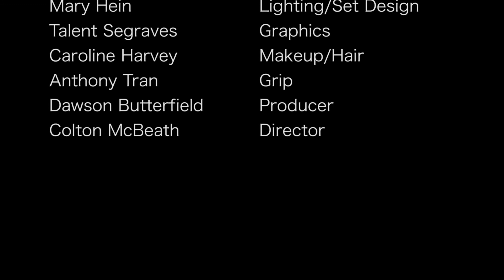Trip for Her | Extraordinary Films | UCBA || CMF2019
Trip for Her | Extraordinary Films Productions | UCBA || CMF2019

Final full short movie "Trip For Her" by Extraordinary Films Productions for the College Movie Festival (CMF) 2019. Created by the University of Cincinnati Blue Ash College.

Starring:
Austin Newsted
Bobbi Trentman
Colton McBeath
Charles Henry

Scriptwriter:
 McKenna Patrick

Director of Photography:
Mary Dwyer

Camera Operator:
Charles Henry

Editor:
Sarah Burton

FX Editor:
 Ujal Rai

Audio:
Andrew Gilbert
Jessica Sharpshair

Lighting/Set Design:
Mary Hein

Graphics:
Talent Segraves

Make-Up/Hair:
Caroline Harvey

Grip:
Anthony Tran

Producer:
Dawson Butterfield